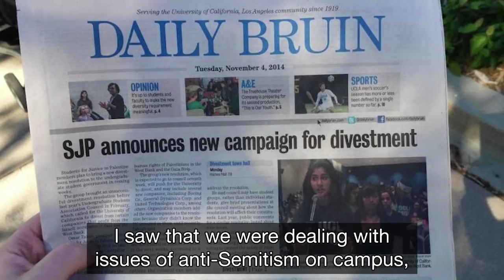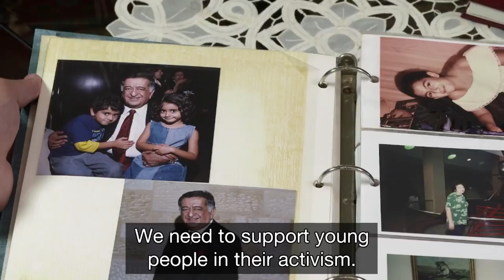Amir Kashfi Video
A video highlighting student activist Amir Kashfi and his grandfather, Solomon Rastegar. His grandfather helped Iranian Jewish community settle in the Los Angeles area. Amir has modeled his activism based on the lessons he’s learned from his grandfather.